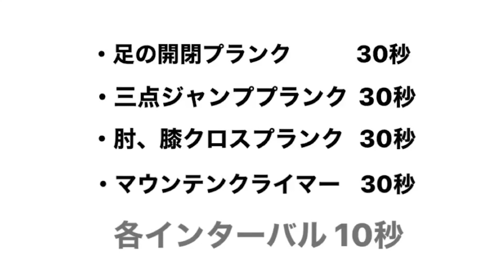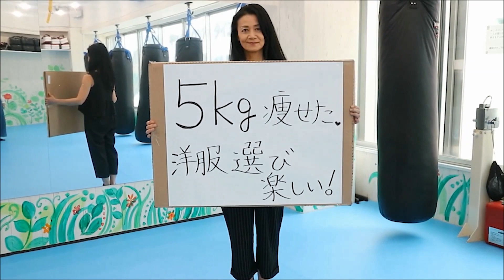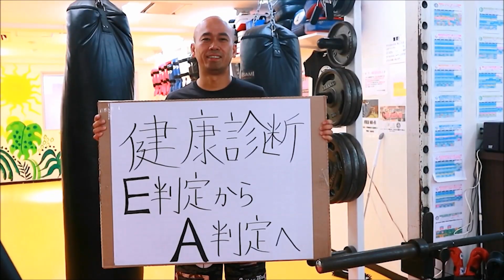【3分で脂肪燃焼】格闘家が教える痩せたい人のための体幹トレーニング！「プランク」エクササイズでしっかりダイエット！腹筋を鍛えてお腹周りすっきり！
【お陰様で格闘技ジム店舗数No.1】
月々8,800円でいつでもどこでも通い放題！
朝7時～23時まで年中無休で営業中！
無料体験はこちらから！

トイカツ道場インストラクター
小森 勇輝
ブログ：

・店舗
ファイティングラボ大森

・生年月日
1996年7月19日

・出身地
千葉県

・指導内容
キックボクシング、護身術、ボディメイクダイエット（トレーニングプログラムや食事メニューの指導）

・戦績
少林寺拳法世界連合（WSKO）少林寺拳法世界大会1位、少林寺拳法全日本学生 大会1位、インターハイ2位

・趣味
フルーツ狩り

梨、いちご

・自己紹介
日本体育大学出身で、教育学と体の仕組みについて専門的に学んできました。
ダイエットやボディメイクなど、ただ運動させるだけのダイエットではなく、栄養管理やホルモンの働きなども活用したダイエットを指導することを得意としています。
また、女性でも自分の身は自分で守る！をコンセプトに護身術を初心者から上級者まで指導しています！